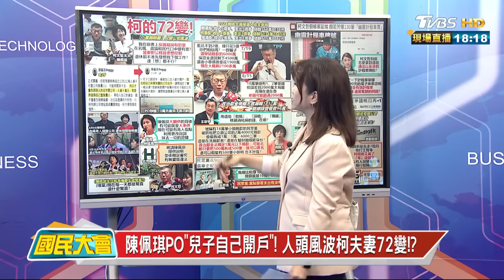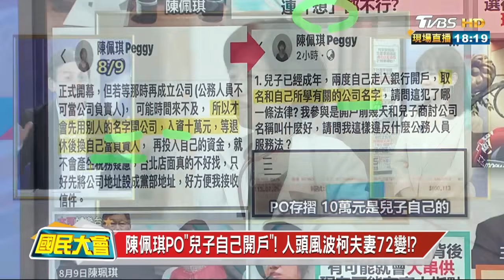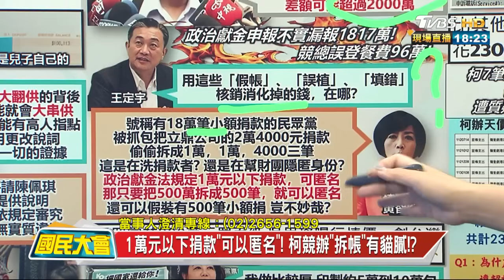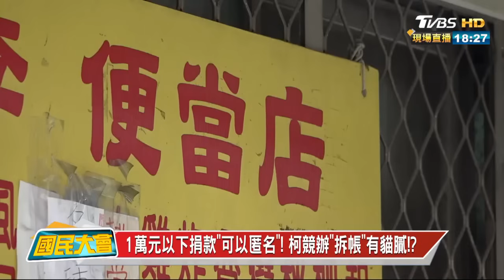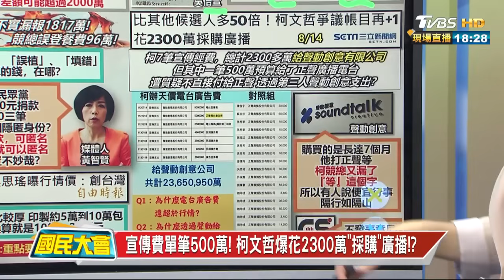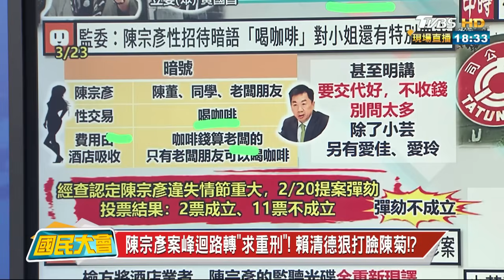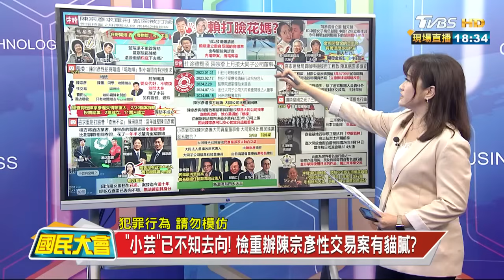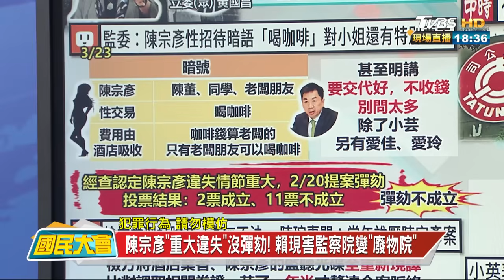柯900萬面紙金屁股 民眾黨 要看支出有沒有符合! 國民大會 20240816 2 4